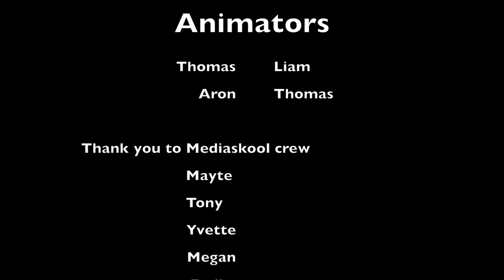The Demon Hunter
15 hours Stop Motion Animation summer camp, children age 9-12